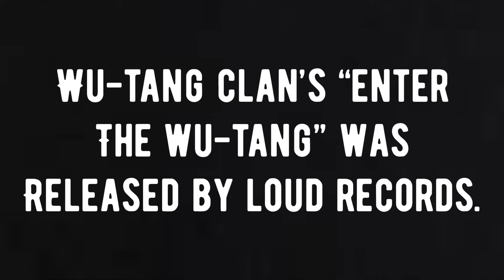Happy Birthday Ryan!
Happy Quarantine Birthday Bish!